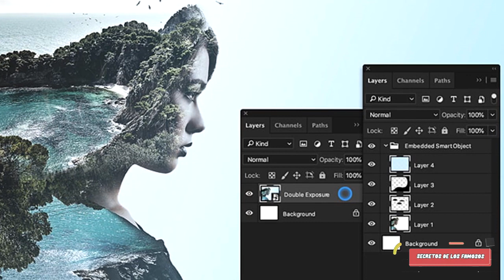CHIQUIS RIVERA TRAS SU SEPARACIÓN SU ROSTRO LUCE IRRECONOCIBLE